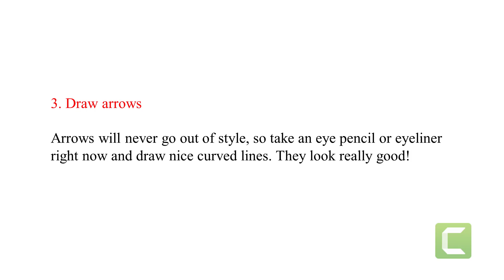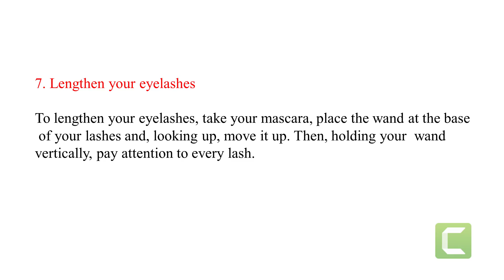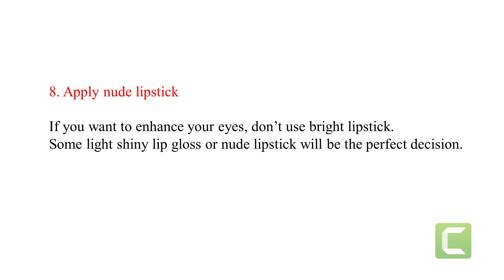Eight secrets for making eyes more expressive II tips to enhance the beauty of eyes II beauty tips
Eight crucial secrets for making your eyes more expressive
Tips to enhance the beauty of eyes
Beauty tips